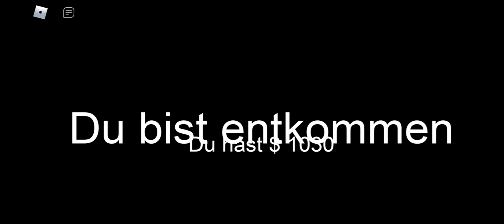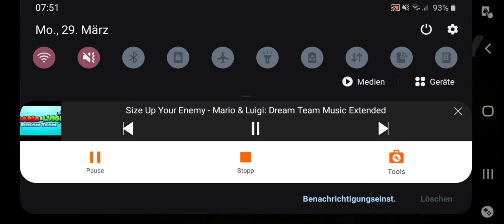wir spielen Granny in roblox mit einer musik von Mario und Luigi Dream Team Bros in (Deutsch)